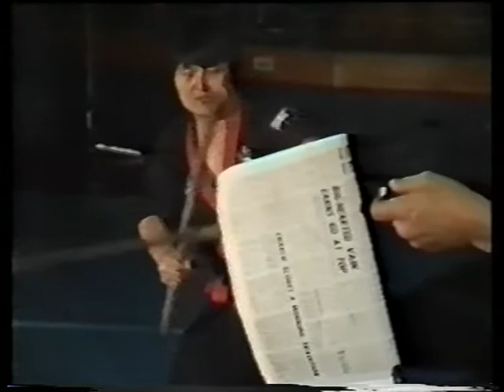Australian Hapkido Association - Demo at Tradesman's Club Sydney Australia - Matthew Sung Su Kim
A demo of Hapkido in 1982 at the Tradesman's Club in Sydney, Australia. Includes Matthew Sung Su Kim, Joseph Sung Duk Kim, Warwick Ford, Tae Hi Han, Sun Il Lee, Greg Blandy, Daniel Marie and many others from the City Gym of the Australian Hapkido Academy.